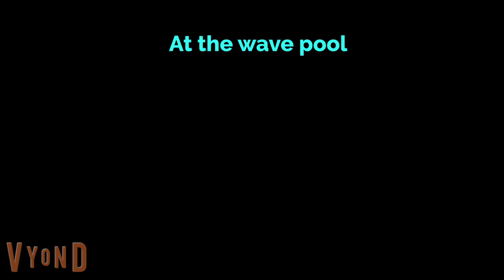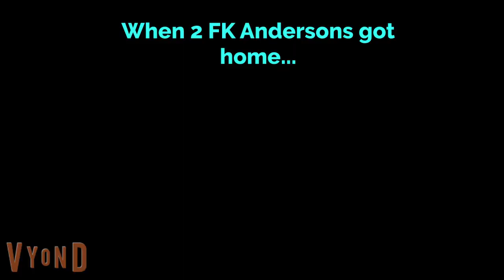FK Ollie misbehaves at GWL/Grounded